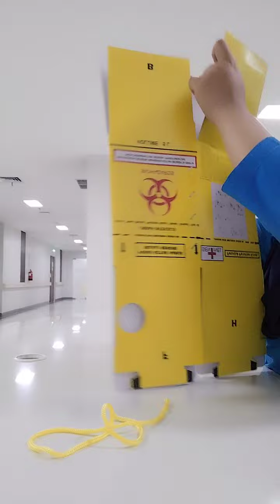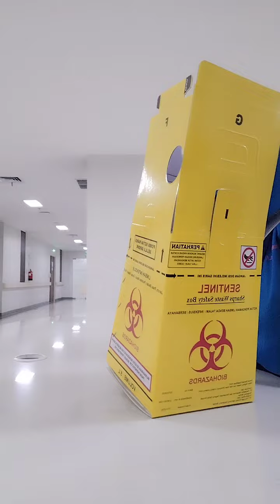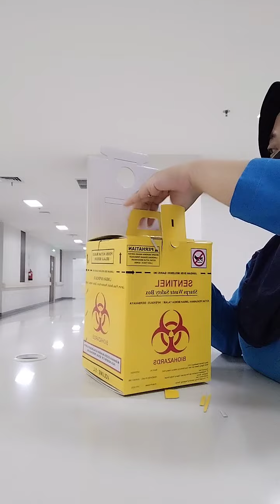Cara memasang Safety Box